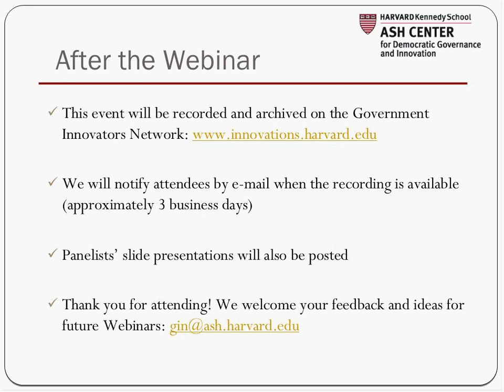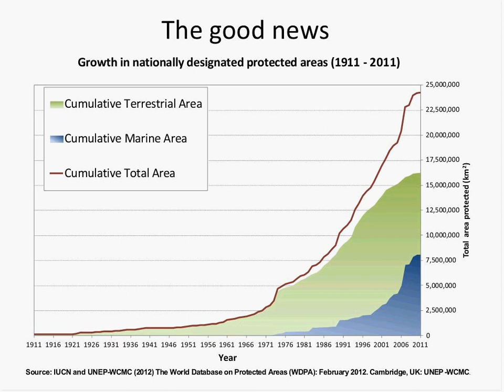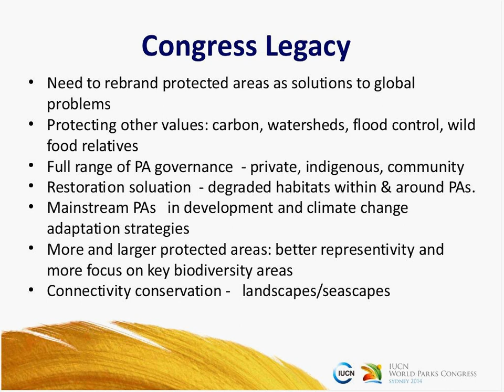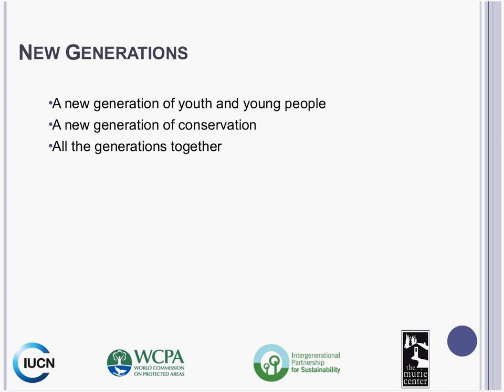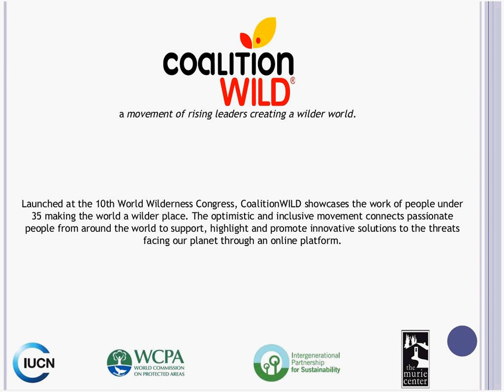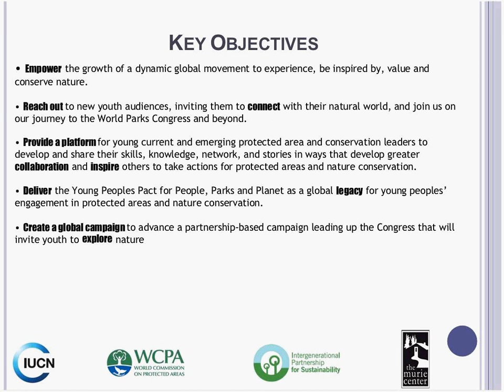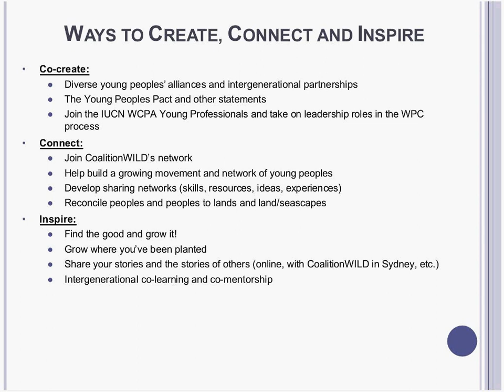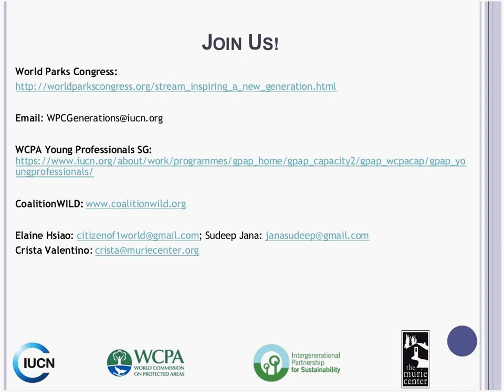Insights on Global Collaboration: Preparing for the 2014 IUCN World Parks Congress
This free, online event was held on November 20, 2013, and was convened by the Ash Center's Government Innovators Network. Visit the Government Innovators Network to view the slide presentations related to this event, for information on future webinars, and to explore innovations in government

This dialogue featured a senior advisor to the International Union for the Conservation of Nature (IUCN), Stephen Woodley, who is an expert on strategies for reaching ambitious habitat and biodiversity conservation goals. Stephen will be joined by Crista Valentino and Elaine Hsiao, who are helping to lead efforts to engage a new generation in the global biodiversity conservation movement. Stephen, Elaine, and Crista will be talking about plans for the upcoming IUCN World Parks Congress, to be held in Sydney, Australia, in November 2014.

Taking the theme of Parks, People, Planet -- Inspiring Solutions, the IUCN World Parks Congress 2014 will advance an ambitious agenda that will inspire solutions for today's most pressing global challenges. As a prestigious global gathering of protected area leaders and professionals and the wider cross-section of society, with a legacy of collaboration and innovation dating back to the inaugural event in 1961, this World Parks Congress promises to build a dynamic foundation for achieving conservation and development goals for the decade to come.

This webinar was moderated by Jim Levitt with panelists Stephen Woodley, Crista Valentino, and Elaine Hsiao.